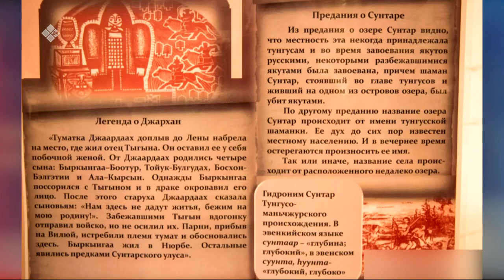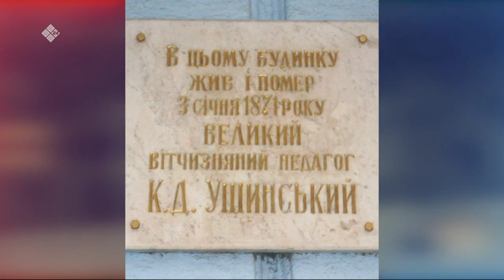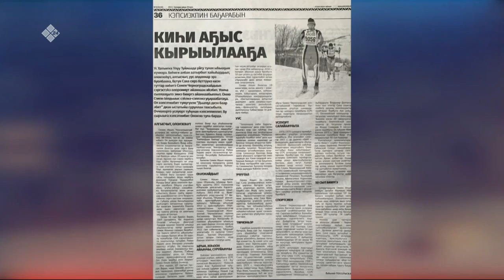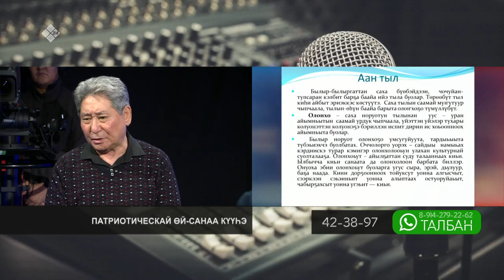«Талбан» биэриигэ: патриотическай өй-санаа күүһэ (01.11.22)